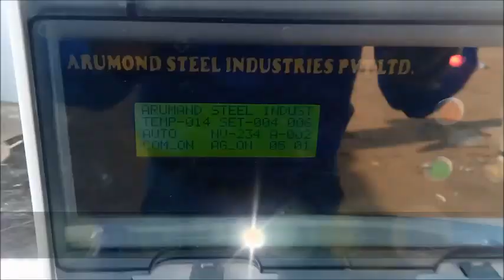200 Litre Bulk Milk Cooler | Milk Cooling Machine with Mirror Finishing